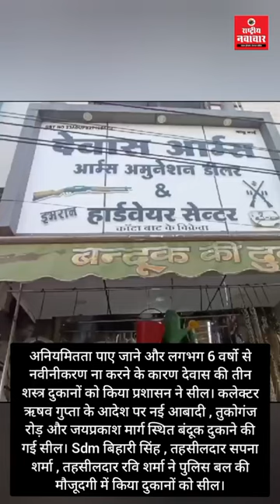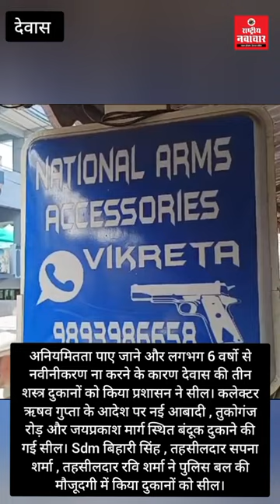सील किया देवास की तीन बंदूक दुकानों को प्रशासन ने। 6 वर्षो से नवीनीकरण नहीं हुआ था लाइसेंस।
अनियमितता पाए जाने और लगभग 6 वर्षो से नवीनीकरण ना करने के कारण देवास की तीन शस्त्र दुकानों को किया प्रशासन ने सील। कलेक्टर ऋषव गुप्ता के आदेश पर नई आबादी , तुकोगंज रोड़ और जयप्रकाश मार्ग स्थित बंदूक दुकाने की गई सील। Sdm बिहारी सिंह , तहसीलदार सपना शर्मा , तहसीलदार रवि शर्मा ने पुलिस बल की मौजूदगी में किया दुकानों को सील।